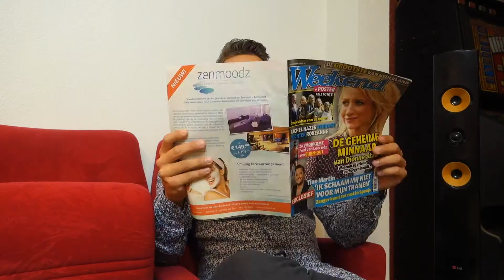S12A01 FRITS! I Geen vakantie naar Griekenland voor oud-minister Jeoren Dijsselbloem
In de eerste show van het nieuwe seizoen van FRITS! ontvangt presentator Frits Huffnagel PvdA-prominent en oud-minister van Financiën Jeroen Dijsselbloem, schrijver en journalist Martijn van der Kooij en zanger Remko Harms. Hij ging solo na zijn vertrek uit LA The Voices en heeft zijn eerste single uitgebracht en die gaat hij laten horen.